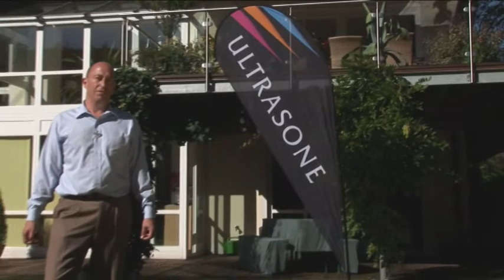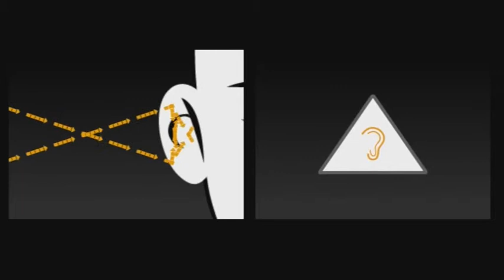Exportpreis Bayern 2010 Sieger Kategorie Industrie Ultrasone GmbH